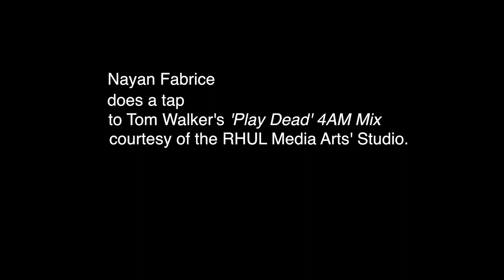Play Dead - Tom Walker 4AM Mix x Nay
A short performance from my good friend Nay, tapping to Tom Walker's 'Play Dead' 4AM Mix. Thanks to RHUL Media Arts dept. again for kit and studio access!